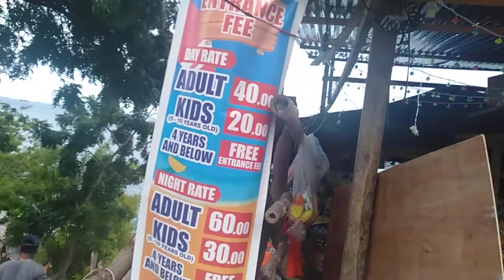NAKALAAG NAPOD ANG RYNA SA KUSINA DIRING DAPITA!!!!